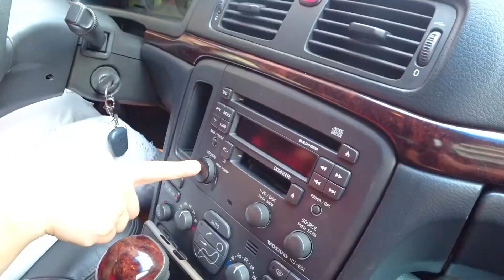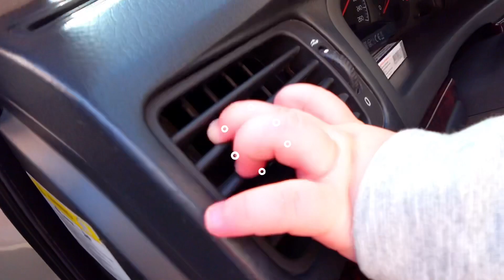We are in the Car | Wheels On The Bus Song | Nursery Rhymes & Kids Songs by Mary and Denik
Lyrics:

We are in the car
Yes, we are in the car
Let's see the way
Look at where we are

Why don't you look with me?
Be happy with us
Driving in the car!

So we can get
To drive so fast
Travel by my car!

Learn Color With Rain Rain Go Away Nursery Rhymes
Video songs for kids. Nursery Rhyme Songs from Mary and Denik
Johny johny yes papa | Baby Shark - a fun song for children. Kids sing funny children's songs, Johny johny yes papa,  Baby Shark, sing with us a funny song for children in English. Learn English with songs and rhymes for children in English.
About the channel Mary and Denik.
We shoot entertaining and educational songs so that your child can have fun and benefit.
Where children can be happy and smart!
On the Mary and Denik channel, we strive to create good, funny, educational videos that will help children learn all about letters, numbers, shapes, colors, animals and much more!
Your children will like the main characters, they will love them and our colorful videos, studying as nursery rhymes and songs.
Watch, dance and sing with us, children will be able to easily learn English, singing funny children's songs with us.

Enjoy our other nursery rhymes and kids songs:

ABC Song Learn English Alphabet for Children Nursery Rhymes.Rhymes & Kids Songs .

Johny Johny Yes Papa and Five Little Monkeys song Nursery Rhymes and Kids songs by Mary and Denik

Nursery rhymes in English | песенки для детей | canciones en inglés para niños | Comptines en anglais | Lagu anak anak berbahasa Inggeris | Musik Untuk Anak | barnvisorna på engelska | Músicas em inglês para crianças | Gyerekzene |  Kinderlieder in Englisch |  英文兒歌 |  Písničky v angličtině |  أناشيد أطفال باللغة الإنجليزية |  अंग्रेजी में नर्सरी कविताएं | Barnerim på engelsk | Canzoni per bambini in inglese | Engelse kinderliedjes | Piosenki dla dzieci po angielsku | เพลงภาษาอังกฤษสำหรับเด็ก